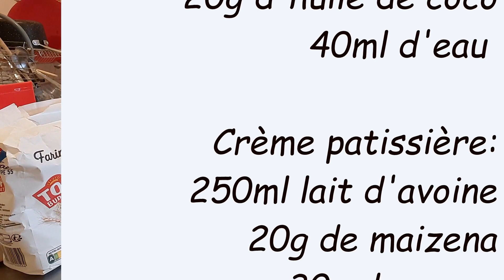Recette: Tartelettes à la pistache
Ingrédient pour la pâte:
85g de farine
10g de coco râpé
25g  poudre de noisettes
20g  sucre de coco
20g d'huile de coco
40ml d'eau

Mettre au four 15 min à 180°C

Ingrédient pour la crème pâtissière:
250ml lait d'avoine
20g de maïzena
30g de sucre
25g purée de pistache
3 jaunes d’œufs
1 c à c d'extrait de vanille

Valeur nutritionnelles pour l'ensemble de la recette:
1365 Calories
134.6g de Glucides
36.1g de Protéines
23.3g de Lipides

Dis-moi en commentaire si tu veux que je fasse une recette en particulier !